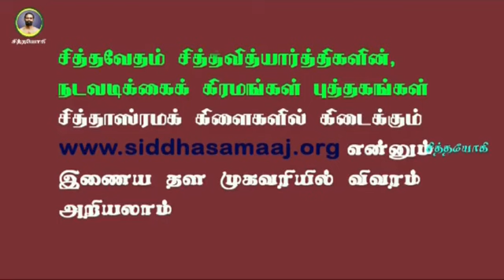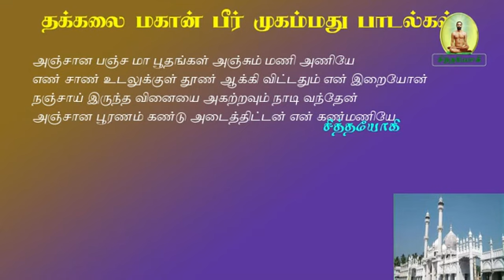பீர் முகம்மது அப்பா.25-சுழுமுனை திறக்க பஞ்ச பூதங்களைக் கட்ட வழி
பீர்முகம்மது சுழுமுனை திறக்க என்ன செய்ய வேண்டும்